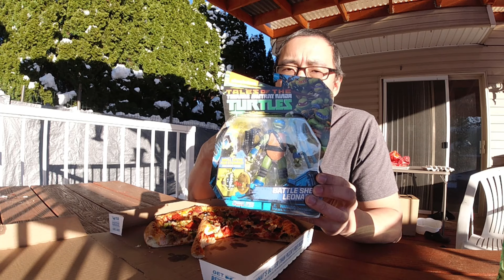Domino's Pizza Edition TMNT(Video in French)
Les liens vers mes nouvelles chaînes YouTube francophones sont listés ci-dessous